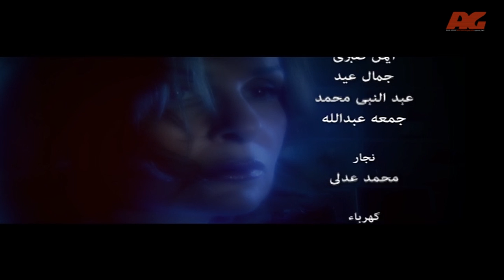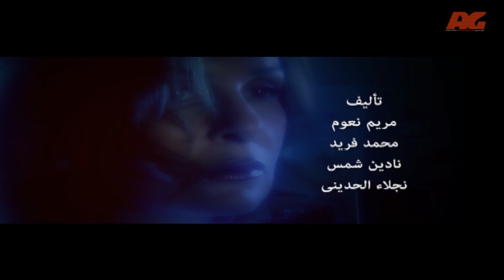مسلسل بالشمع الاحمر HD - الحلقة السادسة والعشرون - بطولة النجمة يسرا - Blsham3 El a7mar Series Ep 26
مسلسل بالشمع الأحمر... تدور أحداث المسلسل حول "فاطمة" الطبيبة الشرعيةالتى تحيا حياة هادئة، وتساعد الأجهزة الأمنية فى بعض القضايا لكشف عدد من الحقائق. تساعد "فاطمة" أحد الضباط لكشف لغز جريمة كبيرة مما يوقعها في العديد من المشاكل مع مرتكبيها
بطولة يســرا – سامى العدل – هشام عبد الحميد – ايمى سمير غانم – شرين – محمد عادل امام – انجى شرف –